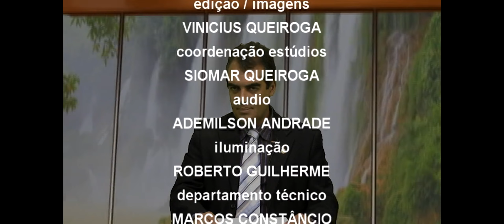PROPÓSITOS DE VIDA. 30 de Novembro de 2017